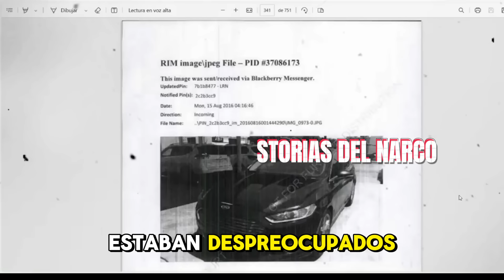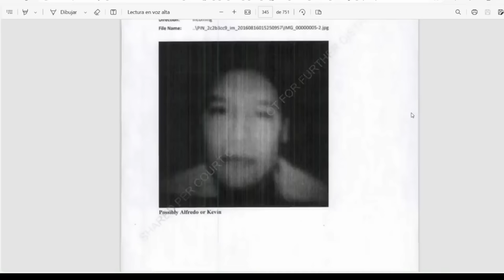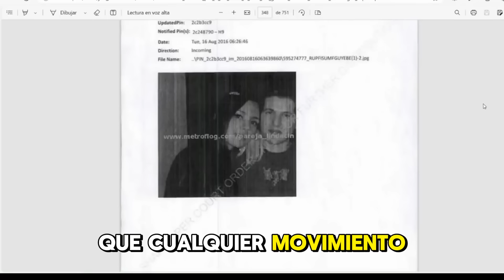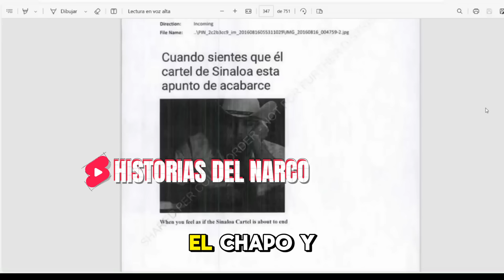“Chapitos Y Su Pacto Con Su Verdugo: El Mencho“- HISTORIA TRAICIONES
Alianza entre “Los Chapitos” y “El Mencho” para combatir a “La Mayiza”

Nos dedicamos a narrar las historias que marcaron y siguen marcando una parte importante de nuestra realidad.

 Relatos que algunos ya conocen, pero que otros aún no han escuchado. Nuestro objetivo es contar esas historias, sin glorificar ni hacer apología, por respeto a las reglas y políticas es que puedes encontrar en nuestras historias palabras omitidas o incompletas.

Si eres un conocedor de estos temas, entonces este no es el lugar correcto, pero si estás aquí por entretenimiento, entonces estás en el lugar correcto. No prometemos historias extraordinarias; solo te ofrecemos relatos del narco que, aunque ya conozcas, siempre tienen algo nuevo que contar.

¿Tienes una historia que quieres compartir? Tu relato podría ser el próximo en nuestro canal.